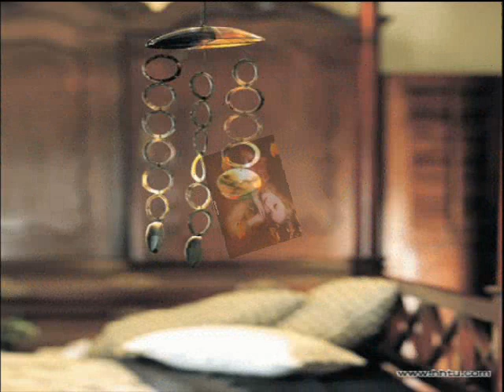Mùa Thu Lá Bay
Mùa thu lá bay là tên bài hát trong bộ phim Thải Vân Phi (彩雲飛) của Đài Loan (tên tiếng Anh là The Young Ones, tiếng Việt là Mùa thu lá bay). Phim được chuyển thể từ tiểu thuyết của Quỳnh Dao và được công chiếu vào năm 1973. Tên tiếng Trung của bài hát là:
      千言万语 (thiên ngôn vạn ngữ)

    不知道为了什么 忧愁它围绕著我
    我每天都在祈祷 快赶走爱的寂寞

    那天起你对我说 永远的爱著我
    千言和万语随浮云掠过

        Tiếng Việt viết bởi Lệ Thanh (nhạc sĩ Nam Lộc):

    Một ngày sống bên anh sẽ muôn đời
    Dẫu cho mưa rơi đá mòn tháng năm
    Lạy trời được yêu mãi nhau người ơi!
    Đừng mang trái ngang chia lìa lứa đôi

    Thế gian ơi! sao nhiều cay đắng
    Tình vẫn đắm say, người cũng xa ta rồi
    Ngồi ôm vết thương lòng đớn đau
    Nghe tình rên xiết trong tim sầu!

    Mùa thu lá bay anh đã đi rồi!
    Vỡ tan ôi bao giấc mộng lứa đôi
    Giờ đành lìa xa thế nhân sầu đau!
    Hẹn anh kiếp sau ta nhìn thấy nhau